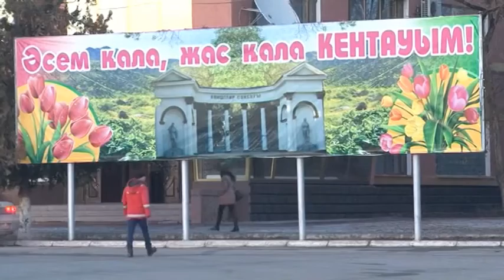Шұғыл шақырылым 15 12 2014